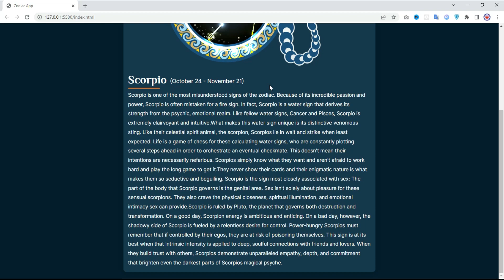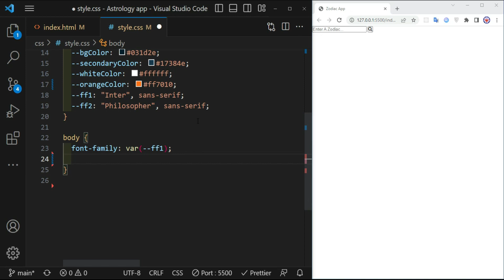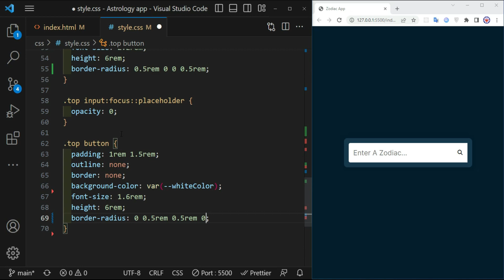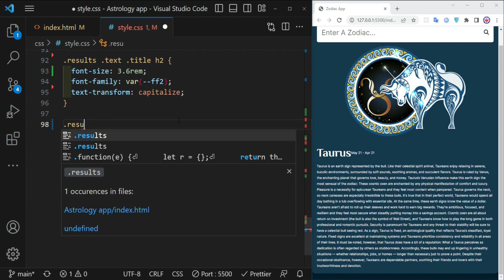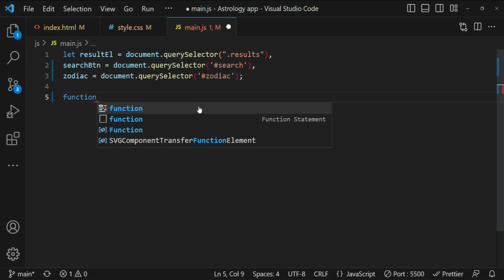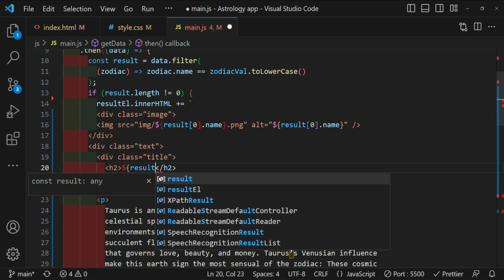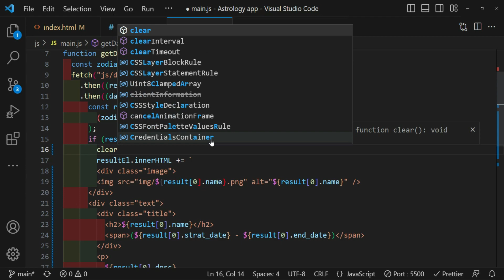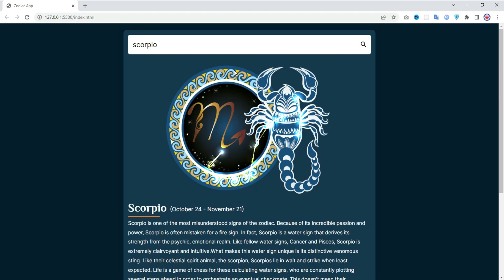Building a Zodiac App from Scratch using JavaScript | Step-by-Step Tutorial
Welcome to this comprehensive tutorial on creating a Zodiac App using JavaScript! In this video, we'll walk you through the process of building a fully functional Zodiac App that provides accurate zodiac sign information based on user input. From setting up the development environment to implementing key features, we'll cover it all. Whether you're a beginner or an experienced developer, this tutorial will provide you with the knowledge and skills to create your very own Zodiac App using JavaScript. Join us and let's dive into the world of astrology and coding!

Timestamps
00:00 Demo
00:37 google fonts and font awesome link
01:34 HTML Code (First Part)
02:18 CSS Code
06:49 HTML Code (Second Part)
07:46 CSS Code
10:50 data.json Code
11:38 JavaScript Code
21:31 Final Demo